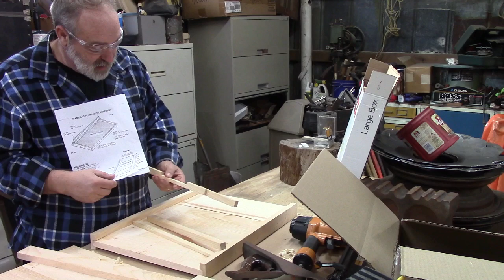How to assemble Dadant Langstroth 10 frame bee hives at the VSTA 2023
How to build bee hive
These hives were part of  the the Virginia Beehive Distribution Program
The basic configuration of a Langstroth hive is composed of seven parts: the hive stand, bottom board, entrance reducer, brood box, super, inner over and telescoping outer cover.

Dadant was very helpful when I had questions and needed replacement parts.